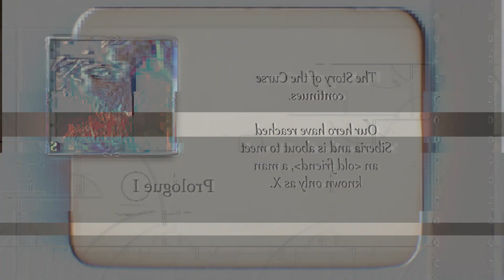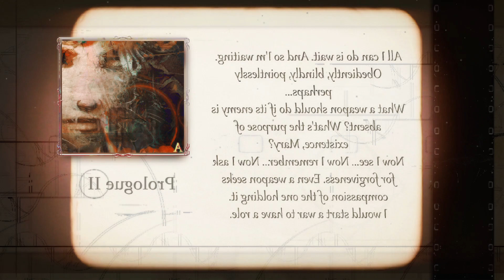Cube Gothic Gameplay (PC Game)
Cube Gothic Gameplay